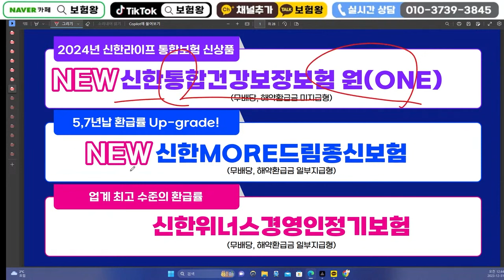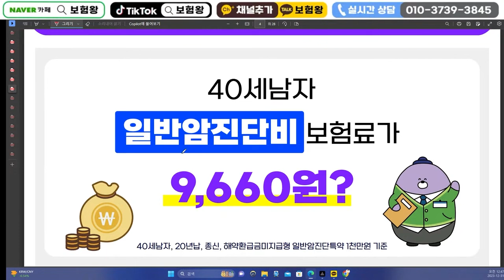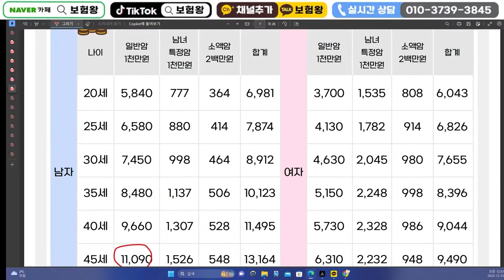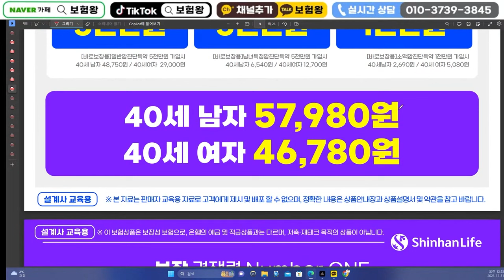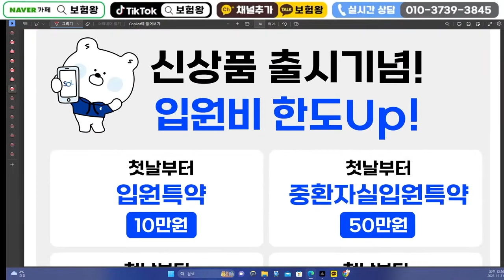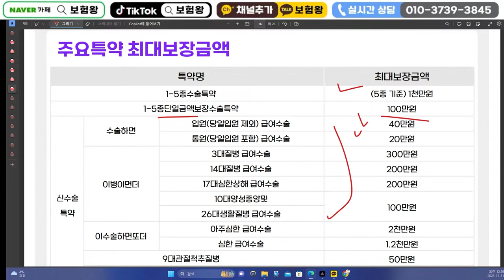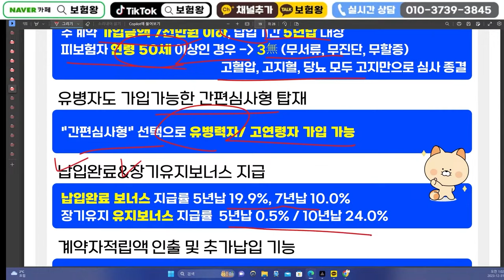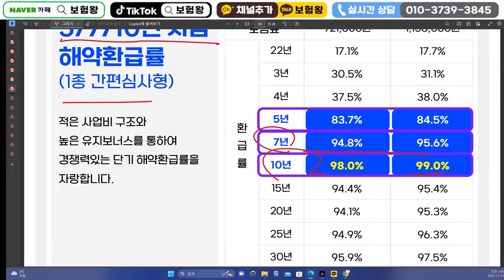24년1월 신한생명 신상품이슈안내!! f.면책감액없는3대진단비.입원일당130만. 구별없는종수술비100만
안녕하세요~~

신한생명 신상품이슈안내 올려드립니다

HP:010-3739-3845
카톡친구추가:r2an
카톡플러스친구:보험왕검색